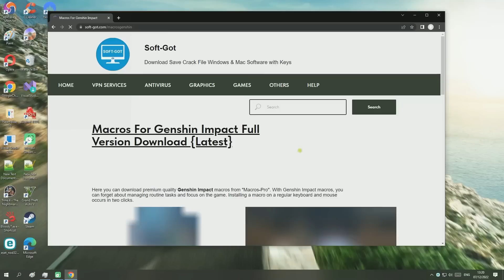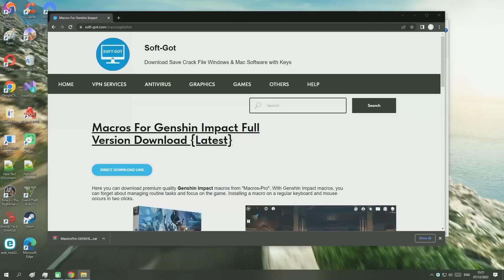Genshin Impact Hack PC | Genshin Hack Download | Genshin Hack Free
✓ Click "Download"
✓ Unpack the archive
✓ Run the "MacrosPro.exe"
✓ Done!